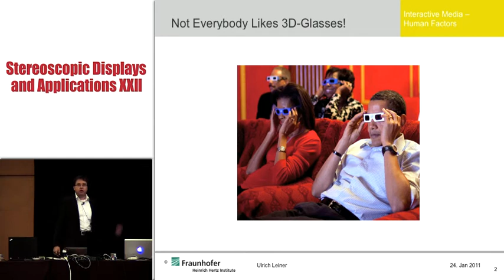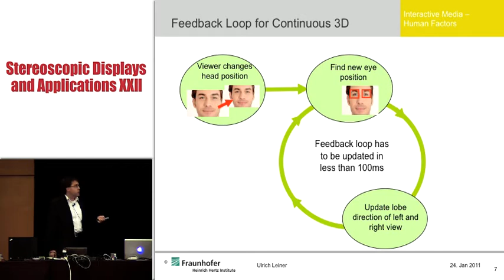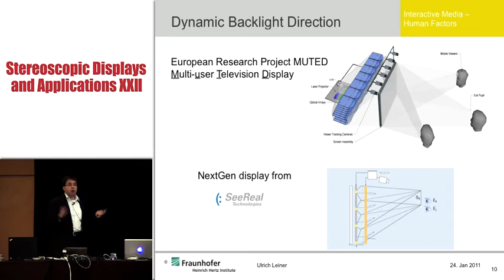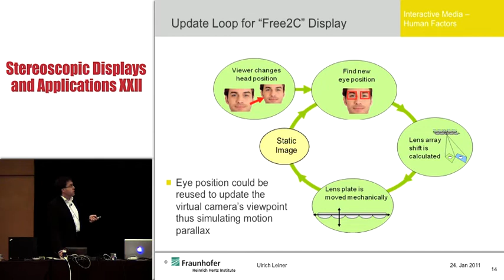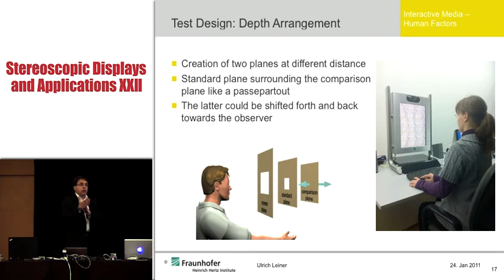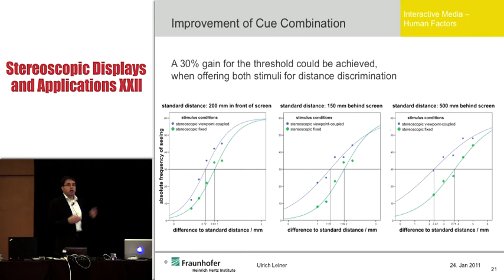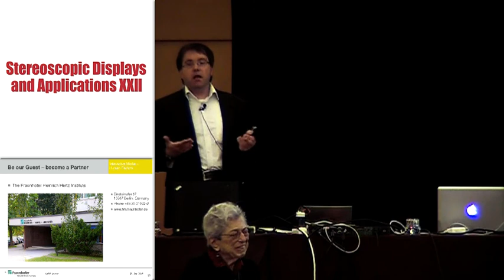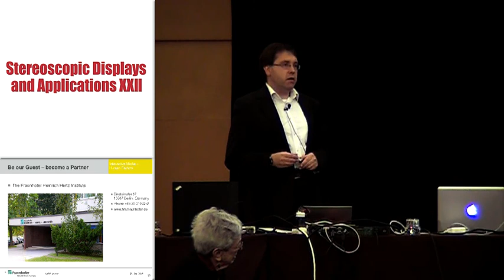Evaluating motion parallax and stereopsis as depth cues for autostereoscopic displays